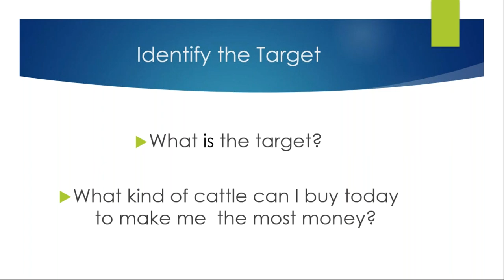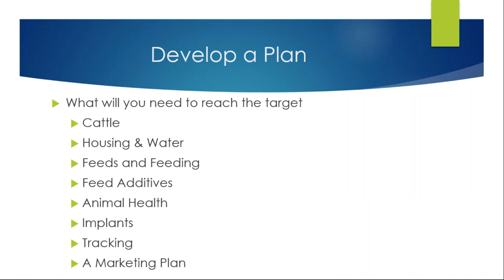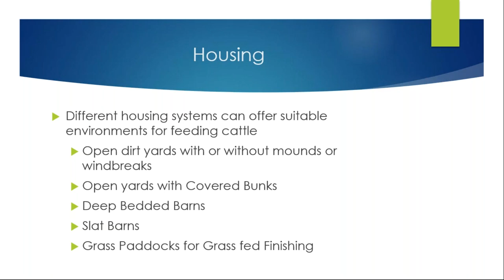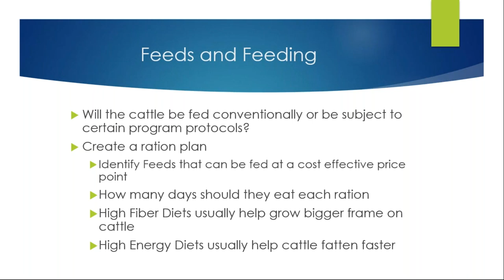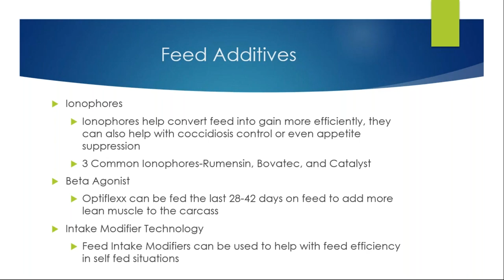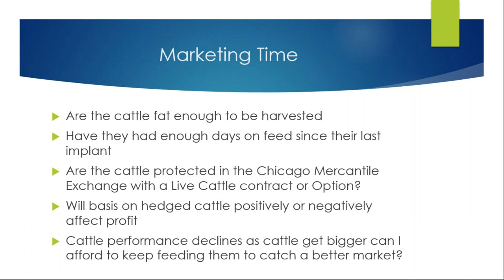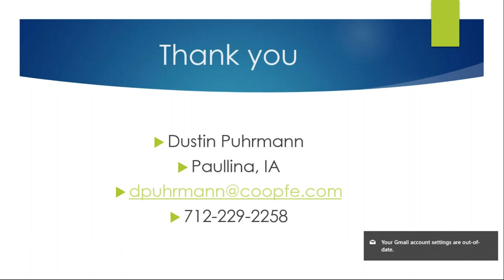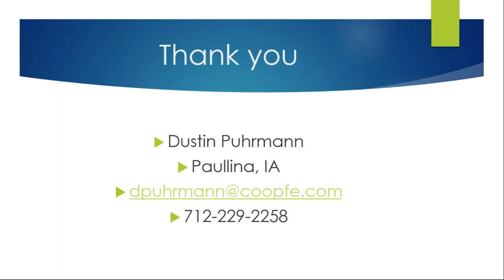Identifying, Managing, and Marketing of the Feedlot Calf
Dustin Puhrmann, Beef Production Specialist, with Cooperative Farmers Elevator in Iowa.